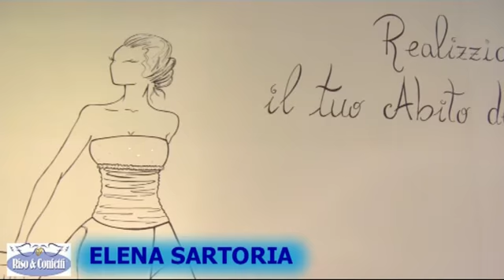elena sartoria 2011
Elena Sartoria